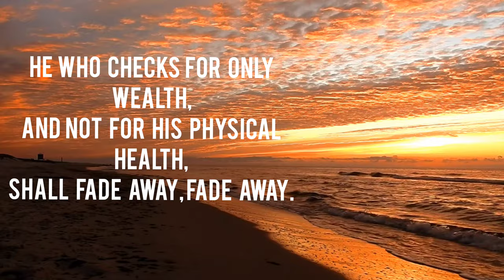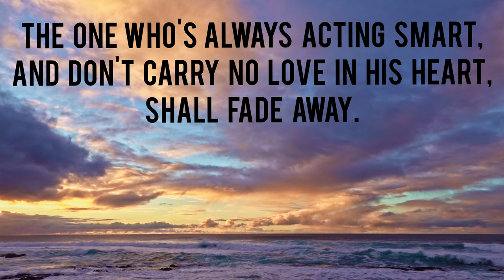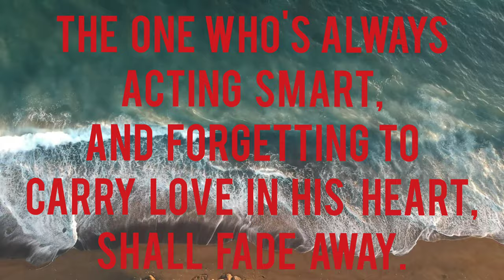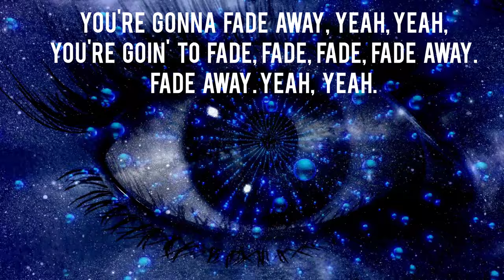Junior Byles (Fade Away) cover Bredrens of Zion Live @ Wild Hare Reggae Club Chicago 2008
Bredrens of Zion Chicago Reggae Band

LBiznoid Bryan McMahon - Drums
Rastamon Jah Jah Gary Starks- - Vocals
JAh Jimmy Snackscakes - Bass Guitar
Jeff Killer Miller - Keyboards and Hammond Organ
Ras Scrubs Lead Guitar

Recorded live at The Wild Hare
 and Armadillo Sanctuary Reggae Club Chicago 2008